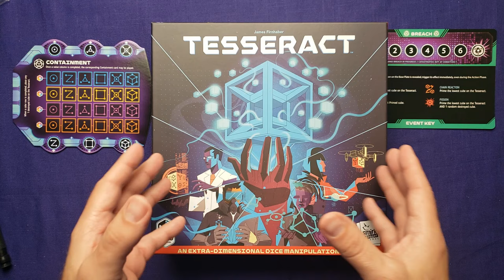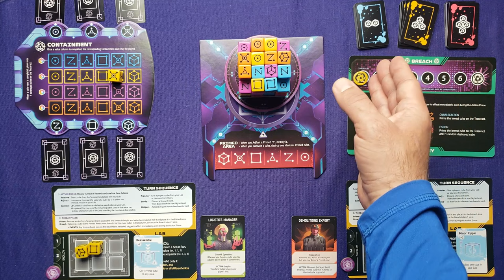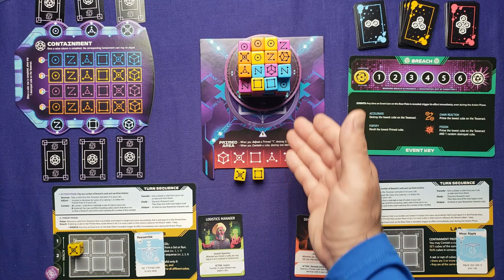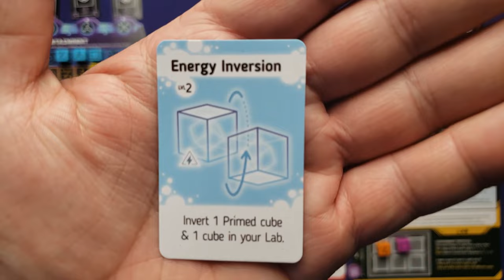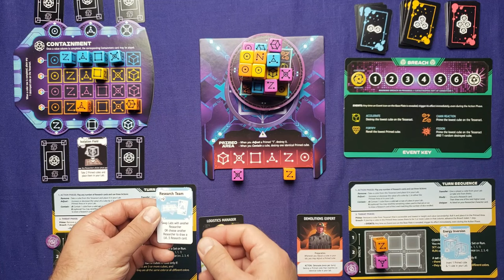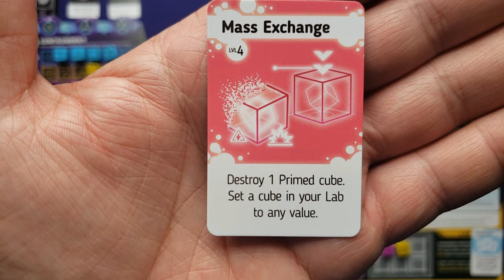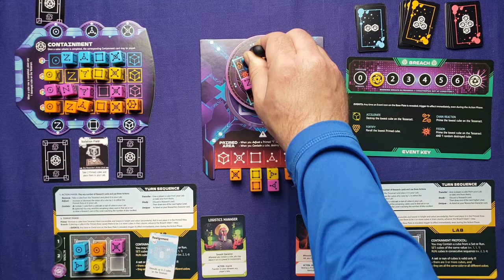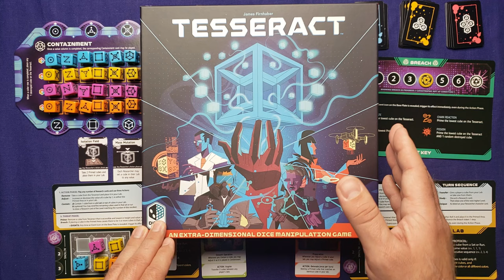Tutorial & Solo Playthrough of Tesseract - Solo Board Game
In this video, I teach and play through the solo mode of Tesseract by James Firnhaber and Smirk & Dagger Games. Tesseract is a cooperative, crisis management game where you are trying to contain the Tesseract before it destroys everything you know. In the solo mode, you play as two characters in two labs.

Thank you very much for watching Tabletop For One!

Have rules questions? Want to chat? Suggestions for future content? Updates? Check out Tabletop For One's Discord server here:

00:00 Introduction
00:12 Overview
00:43 Setup
03:54 Rules Overview
11:50 Start of Gameplay
13:38 Threat Phase
15:42 Event Revealed
16:30 Destroying a Primed Cube
21:17 Transferring a Cube
26:31 Researching a Card
29:10 Breach Happens
29:35 Containment Bonus Card
32:27 Containment Row Bonus
37:09 Multiple Breaches
38:27 Final Turn
38:49 Final Thoughts & Outro